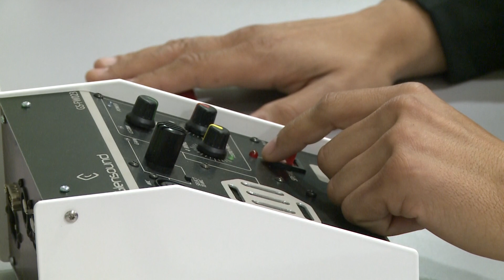HNS predstavio projekt uvođenja VAR tehnologije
Hrvatski nogometni savez prvi je u ovom dijelu Europe koji uvodi VAR tehnologiju, a o projektu govore voditelj Ante Kulušić, tehnički direktor IFAB-a David Elleray i drugi.